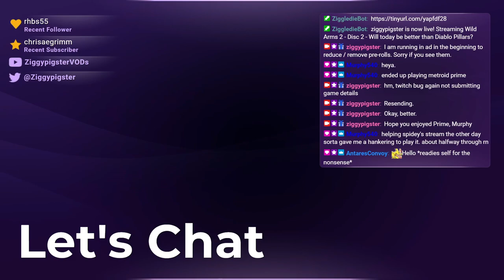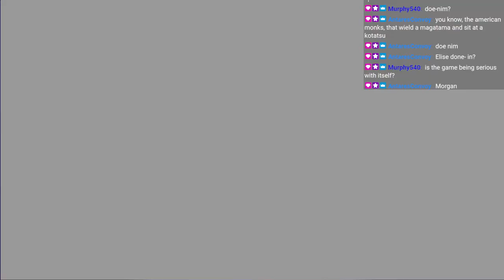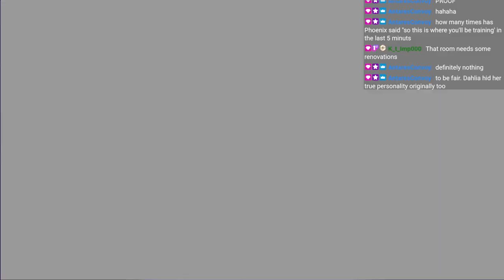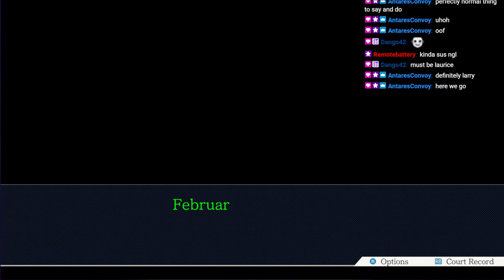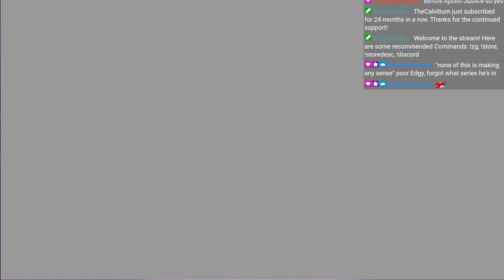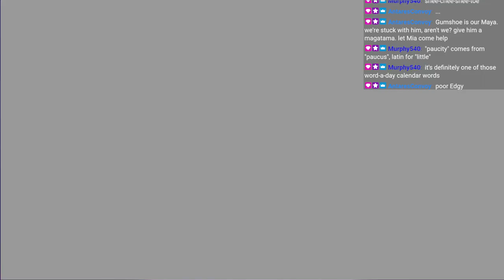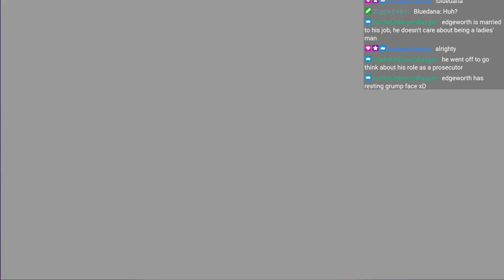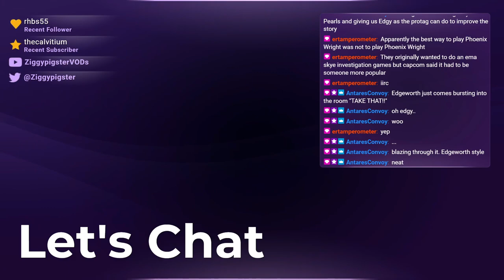Phoenix Wright (T&T): Episode 5 - Bridge to the Turnabout (Part 7)